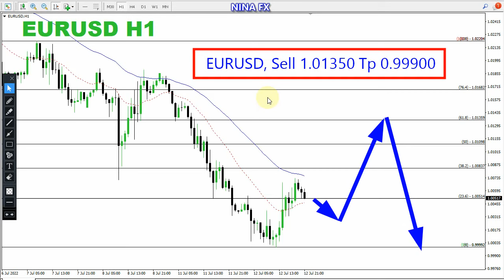EUR USD Daily Analysis for Wednesday July 13, 2022 by Nina Fx